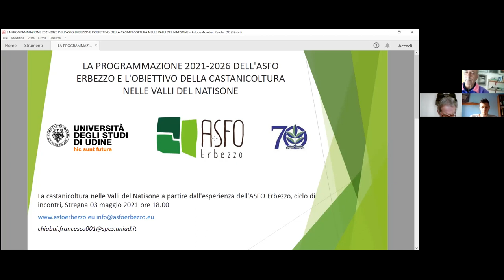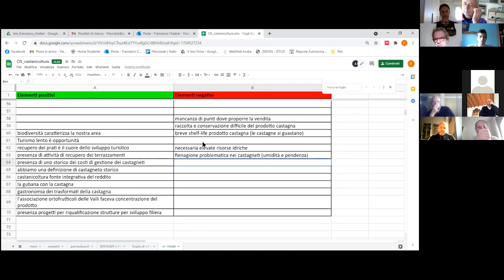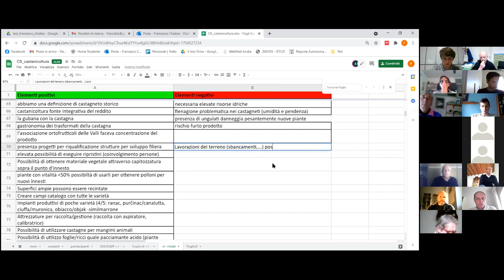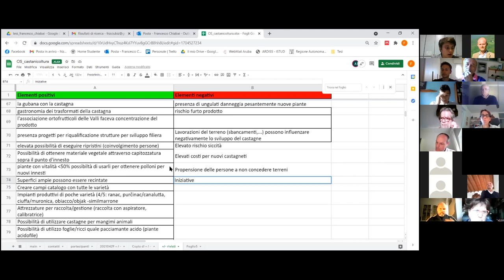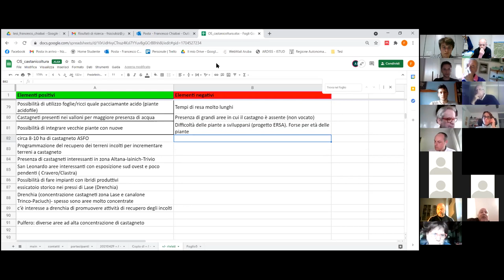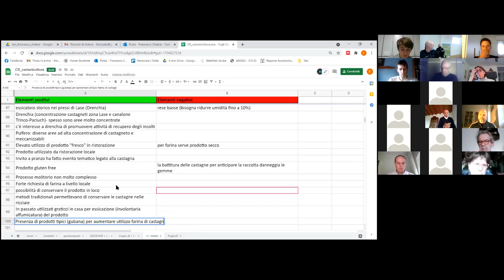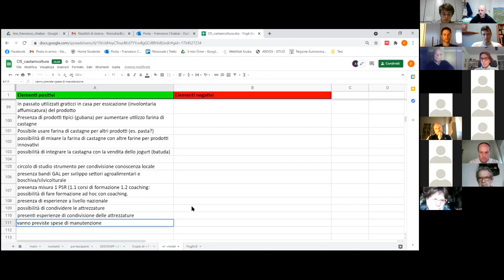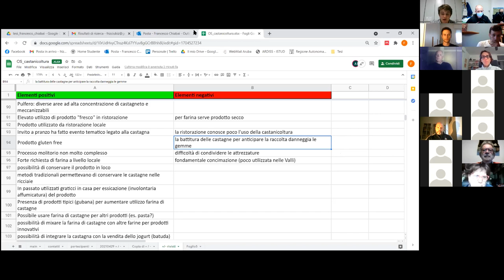2. strategia castanicoltura: approfondimenti sull'analisi del contesto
Nel secondo incontro del 3 maggio 2021 abbiamo approfondito l'analisi del contesto. La discussione si è sviluppata sull'individuazione delle aree particolarmente vocate alla castanicoltura e sulla formazione.

L’associazione fondiaria Valle dell’Erbezzo, il Comune di Stregna e l’Università di Udine, nei primi mesi del 2021, hanno promosso un processo partecipativo volto a contrastare l'abbandono del territorio e valorizzare il paesaggio identitario.

Uno degli obiettivi specifici emersi è la valorizzazione della filiera del castagno, ed in particolare:
1. l’espansione dei castagneti in gestione all’associazione fondiaria
2. il recupero della castanicoltura storica tradizionale
3. la realizzazione di nuovi impianti castanili a frutteto con tecniche moderne

Ulteriori elementi trasversali individuati per lo sviluppo della castanicoltura sono:
1. la valorizzazione paesaggistica ed esperienziale (sentieristica, terapia forestale, ecc.)
2. la commercializzazione dei prodotti (castagna e suoi trasformati, legno, ecc.)

L’obiettivo dell’attività che si intende ora avviare è un ulteriore adeguato approfondimento sulla castanicoltura nelle Valli del Natisone e del Torre.

L’iniziativa sarà coordinata dal tesista dott. Francesco Chiabai, assessore del Comune di Stregna e dipendente della Kmečka Zveza - Associazione Agricoltori, con la collaborazione del dott. Luca Postregna, sindaco del Comune di Stregna e portavoce dell’ASFO Erbezzo, e della dott.ssa Ivana Bassi, docente dell’Università di Udine, Dipartimento di Scienze agroalimentari, ambientali e
animali.